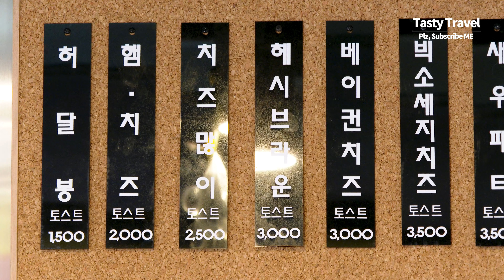치즈 듬뿍 햄 소시지 치즈 토스트, 달콤 프렌치 토스트, Toast master, Sausage cheese toast, French toast, Korean street food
수제 치즈 듬뿍 소시지 치즈 토스트, 달콤 프렌치 토스트, 달인 토스트, Korean toast master, Sausage cheese toast, French toast, Korean street food

* 상호 : 허달봉 토스트&브런치
* 위치 : 서울 양천구 은행정로2길 11
* Price : 3500KRW (USD $3)
* angcheon-gu Toast, Seoul Korea | Korean toast master, Big sausage, mozzarella cheese toast, French toast, Korean street food, 4K Video